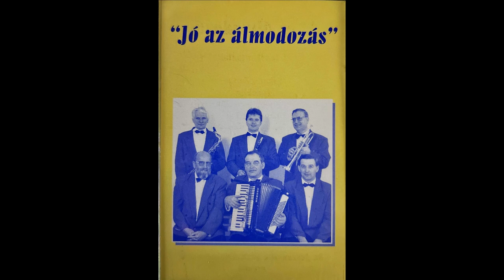Csupa konny a szombam